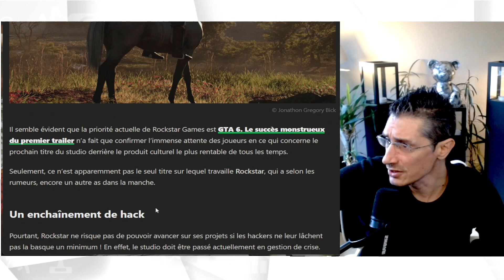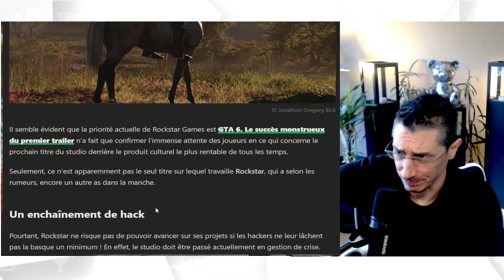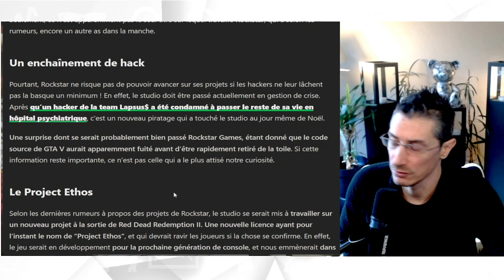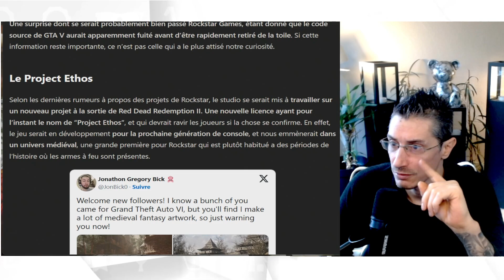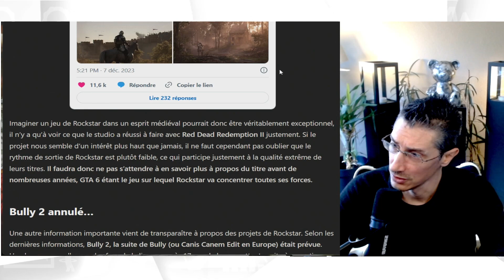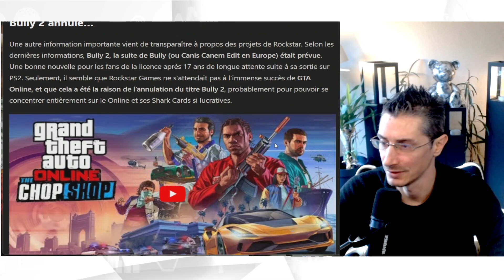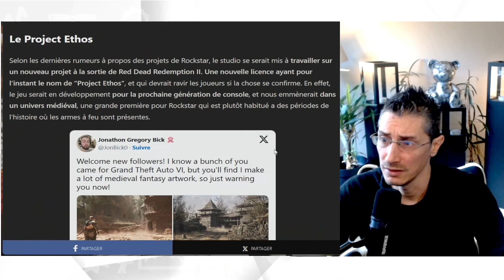UN MONDE OUVERT MEDIEVAL PAR ROCKSTAR GAMES ?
N'hésitez pas à passer par ce lien pour acheter vos jeux !